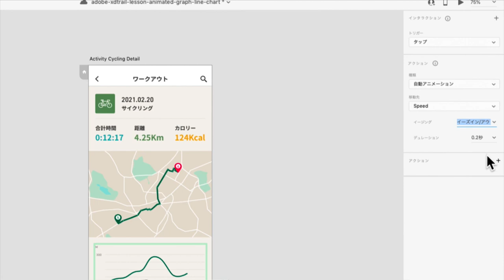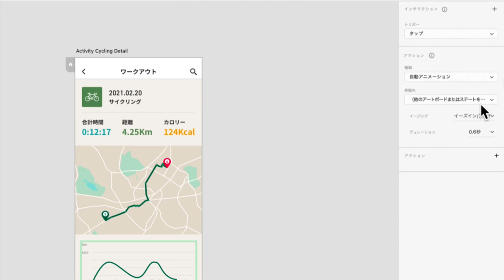【Adobe XD Trail】 表示されるとアニメーションする折れ線グラフを作成 | Lesson - アドビ公式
このレッスンでは、Adobe XDのコンポーネントのステート機能を利用して、表示されるとアニメーションする折れ線グラフを作成する方法を解説します。